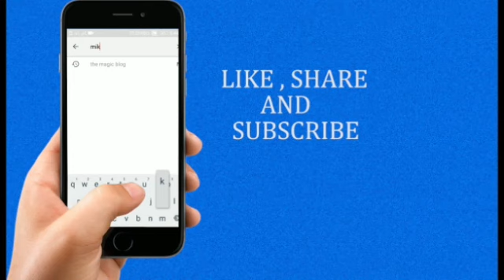TV Show में Akshay-Saif ने ‘Main Khiladi Tu Anadi’ के दिनों को किया याद